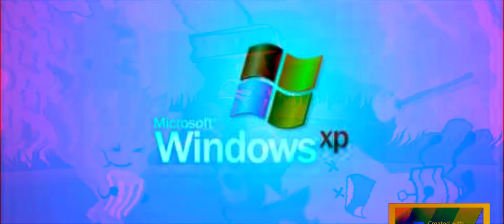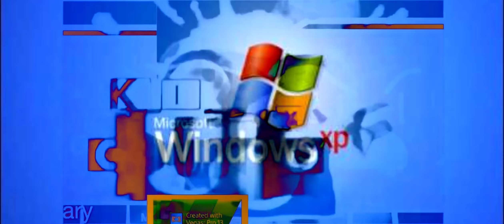(Requested) Preview Bookbulb (Preview 2 effects) effects